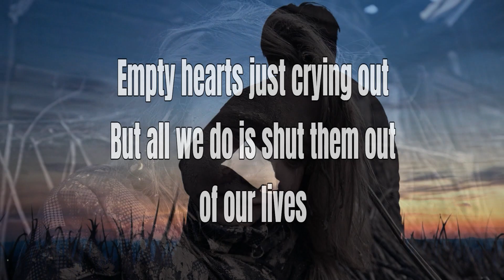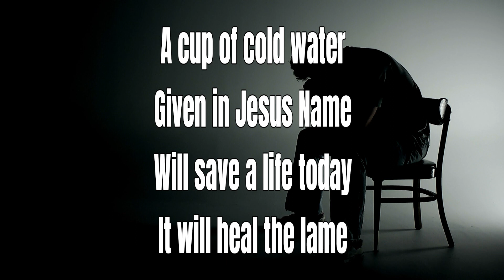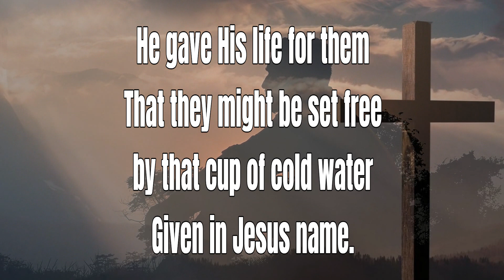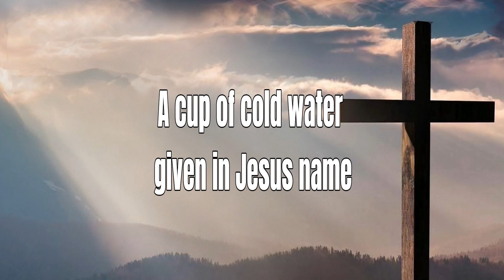A Cup of Cold Water - Pastor Gerry Desjardins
All images and videos are from Pixabay and Getty Images